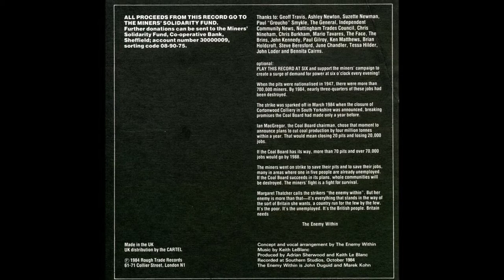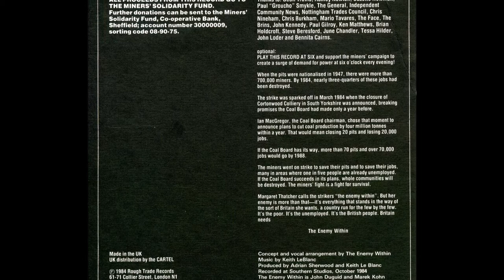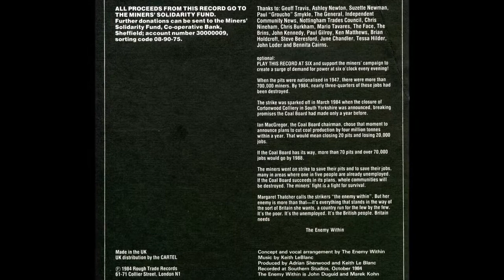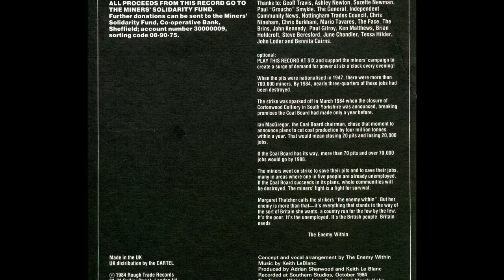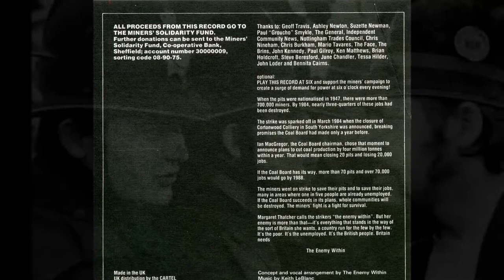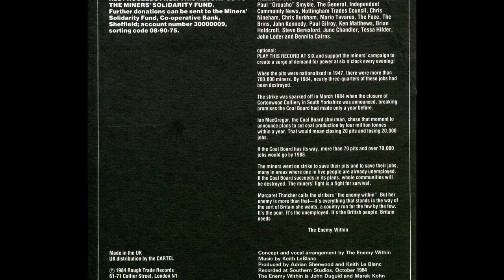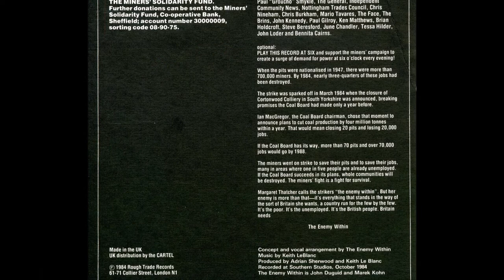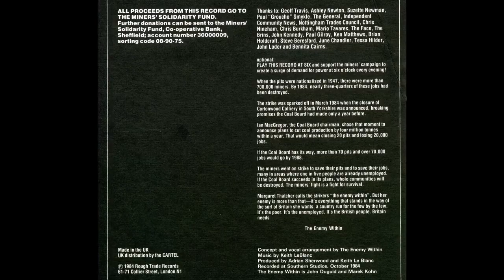The Enemy Within - Rough Trade Records - 1984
'The Enemy Within', was both a nine and a bit minute drum based workout by Keith LeBlanc with John Duguid and Marek Kohn , captured by Adrian Sherwood at the sound board of Southern Studios, and also one of the buzz words offered by the Conservative Government, the Sun, the Daily Express and the Daily Mail to describe a militant faction of striking miners.

This record was a benefit for the striking miners and presumably Rough Trade threw some coins into the hat, and John Loder's Southern Studio had some down time for Keith Le Blanc and Adrian to lay down some rhythm, turning a blind eye to any studio charges...

12th March 1984.

Tens of thousands of Britain's miners have stopped work in what looks like becoming a long battle against job losses.

More than half the country's 187,000 mineworkers are now on strike.

Miners in Yorkshire and Kent were the first to down tools this morning - by tonight they had been joined by colleagues in Scotland and South Wales.

The trouble began over an announcement by Chairman of the Coal Board Ian MacGregor six days ago that 20 uneconomic pits would have to close, putting 20,000 miners out of work.

Miners at Cortonwood colliery in Yorkshire - the first earmarked for closure - walked out at midnight on 5th March in protest at the plans.

National Union of Mineworkers president Arthur Scargill is calling on members across the country to join the action. He is relying on flying pickets to drum up support.

Today, violence flared on the picket line at Bilston Glen colliery in Scotland, when miners from the recently closed Polmaise pit tried to stop others going into work.

Punches were thrown and one picket was hurt when a vehicle ran over his foot.

At Harworth in Nottinghamshire, where miners are known to be more moderate, miners' wives turned out to support their husbands crossing the picket lines.

In South Wales, initial soundings suggested miners were overwhelmingly opposed to a strike - and a number of pits were still working today.

But local NUM spokesman Terry Thomas predicted support for the stoppage would grow.

"Over the next 24 hours there is going to be a realisation by the members still at work that if 85% of the coalfield see fit to stand up and try to save their industry, I honestly believe they will be joined by the people now at work," he said.

Mr MacGregor says he is ready to fight. "Our customers are prepared for a very lengthy strike. Judging by what our customers have done, they have put together large stocks because of their concern about the fairly wild statements that have been made," he said. About four months' supply of coal, or 22m tons, at the pitheads and more than 26m at the power stations, have been stockpiled in readiness for a prolonged stoppage.

Mick McGahey, vice-president of the NUM, told a news conference the miners were not just fighting for their own jobs - but other industries too.

He said: "I want to emphasise the knock-on effects of the closure in pits and the loss of miners' jobs, the effect that will have on railways, the steel industry, engineering and electrical industries, because we don't only produce coal."

The year long strike was the most violent industrial dispute in Britain of the 20th century. Union funds struggled to cover payments, so strikers had to raise their own funds. The Kent area's effective fundraising from sympathisers in London and in continental Europe was resented by other areas.

The Yorkshire area's reliance on mass picketing led to a neglect of fundraising, and many Yorkshire strikers were living in poverty by the winter of 1984. A soup kitchen opened in Yorkshire in April 1984, for the first time since the 1920s. Wakefield Council provided free meals for children during school holidays. The Labour-dominated councils of Barnsley, Doncaster, Rotherham and Wakefield reduced council-house rents and local tax rates for striking miners, but the Conservative Selby Council refused any assistance, although the Selby pits had higher numbers of commuters.

In Leicestershire, the area's NUM made no payments to the few who went on strike, on the grounds that the area had voted against industrial action. Fundraising for the so-called 'Dirty Thirty' striking Leicestershire miners was extensive and they redirected some of their excess aid to other parts of the NUM.

Many local businesses in pit villages donated money to NUM funds, although some claimed they were threatened with boycotts or vandalism if they did not contribute. 'Lesbians and Gays Support the Miners' held 'Pits and Perverts' concerts to raise money which led the NUM to become supportive of gay rights in subsequent years.

Some groups prioritised aid to pits in South Wales, as they felt that Scargill was distributing donations in favour of the more militant pits in Kent or Yorkshire. The ISTC donated food parcels and toys during the summer, but gave no money as they did not want to be accused of financing the aggressive picketing.